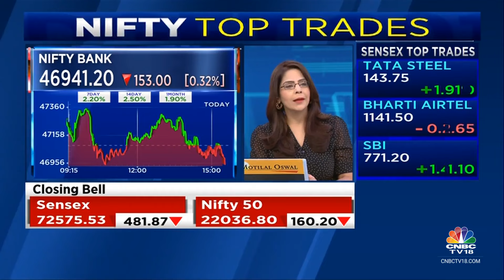E-auction Premiums Are Correcting After Being Abnormal Till Last Year: Addl Coal Secy On Coal India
OnCNBCTV18 | Coal India is diversifying including thermal, PSP and gasification, solarisation, says Coal Ministry's Addl Secy Nagaraju Maddirala . Adds that E-auction premiums are correcting after being abnormal till last year.

n18oc_business